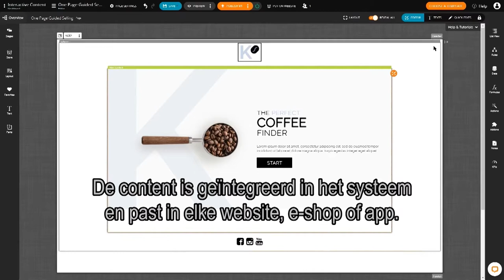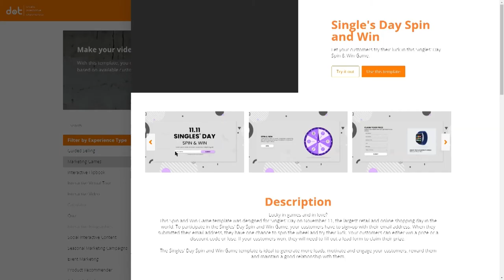Dot.vu featured in De Barometer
On November 7th, 2021, Dot.vu was featured in the Dutch TV program “De Barometer” on RTL Z.

In this episode, our CEO and co-founder Casper Kandelsdorff talked about the endless possibilities our clients have with Dot.vu. Moreover, Casper revealed in the episode what we have been working on and what the future will hold for us and our clients.

RTLZ is by far the largest business medium of all Dutch business and economic media (from newspaper to radio, internet, and magazine), with more than three million viewers per week. RTL Z’s format “De Barometer” shares success stories of different companies within various industries and is watched by around one million people.

If you missed the live broadcasting yesterday morning and would like to get a glimpse of this “De Barometer” episode featuring Dot.vu, watch the clip in the video.